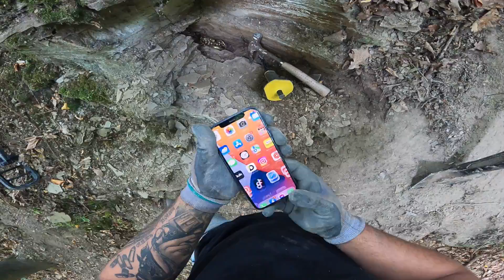Muhteşem Define Kasası Zengin Çıktı !! We Found A Very Big Treasure / Treasure Hunting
METAL TESPİTİ / HAZİNE AVI ESNASINDA Muhteşem Define Kasası Zengin Çıktı !!
metal dedektörü ile hazine buldum
macera ve hazine peşinde koşmaya devam edeceğiz
sonraki videoları kaçırmayın!!!

Ben bir hazine avcısıyım. Dünyadaki hazineleri arıyorum. Her gün mağaralara veya bazı antik yerlere ve eski evlere giriyorum.

I'm a treasure seeker. I'm looking for treasures in the world. I enter caves or some ancient sites and old houses every day.

I will record my trip in the form of video
You are welcome to comment and give encouragement

treasurefindingdig Treasure huntDig  treasuretreasure  huntertreasure hunting  documentary metal detector treasure found treasure huntingCave treasure huntWild  treasure huntTreasure  Huntermetal detectingreal treasure  huntwe found a treasureamazing treasure hunttreasure hunting videosgdold treasurestreasure hunting goldgold huntetreasure inside the rockOutdoor treasure huntMountain treasure hunthunt for treasure

define buldum derken cinler musallat oldu, define buldum ne yapmalıyım,
define buldum mesajı, define buldum nasıl satarım, define buldum kime satarım, define haritası buldum, tılsımlı define buldum zor kaçtım, muhteşem define buldum, define haritası buldum sonra biri belirdi, define buldum dolandırıcılığı, define küpünü buldum, tarihi çeşmenin define kasalarını buldum,
define kasasının içinde kasa buldum #258,
define ararken lahit buldum, tılsımlı define buldum treasure found in the ocean,treasure found in india, treasure found in indian temple, treasure found, treasure found in philippines, treasure found in old house

                 ❗️Önemli duyuru❗️

Saygıdeğer Türkiye'de yaşayan takipçilerim.
Kanalımızda bulunan tüm define bulma videoları,  profesyonel bir  teknik ekip tarafından kurgulanarak hazırlanmaktadır.
Kanalımızdaki hiçbir define bulma videosu Gerçeği yansıtmamaktadır.
Videolar tamamen hayal ürünüdür

Türkiye’de yaşayan kardeşlerime sesleniyorum
Kesinlikle Kaçak kazı yapmayın❗️
Lütfen 2863 sayılı Kültür ve Tabiat Varlıklarını Koruma Kanununun 50. Maddesi ve buna bağlı olarak çıkarılan Define Arama Yönetmeliği çerçevesinin dışına çıkmayın 🙏🏻